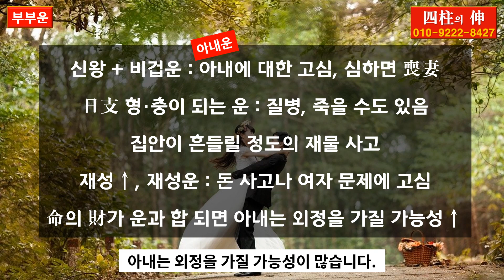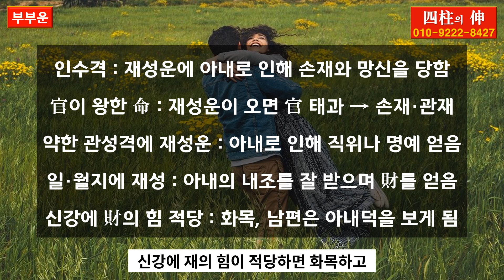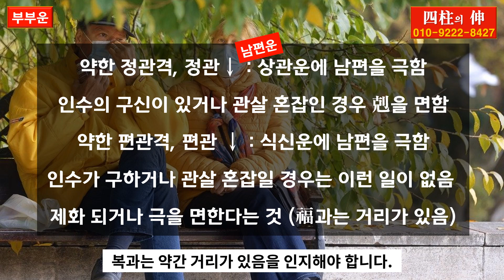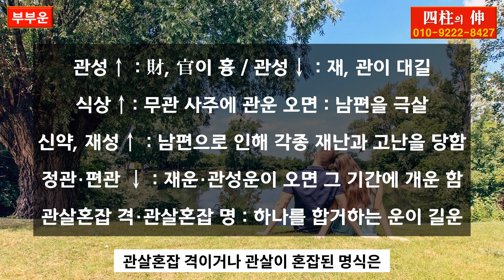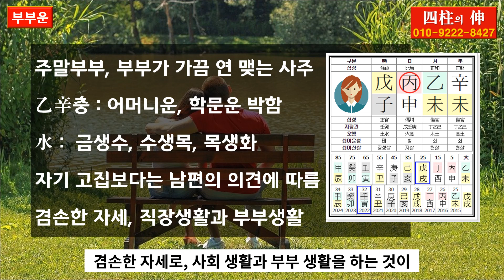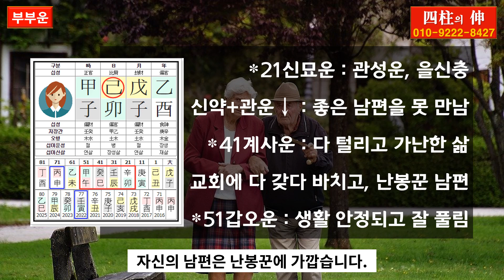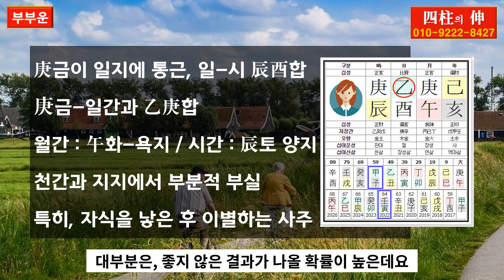아내운, 남편운, 부부운 /// 전화상담(010-9222-8427, 카톡 : 3jinj) : 사주, 운세, 궁합, 육효점, 작명, 풍수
아내운, 남편운, 부부운에 대한 영상입니다.
※ 전화상담 : 사주, 운세, 궁합, 육효점, 작명, 풍수
※ 댓글란의 격려글이나 명리학 원리에 대한 것만 응답합니다.
(개인의 사주풀이나 운세에 대한 질문에는 시간 상 답하지 못함을 양해바랍니다.)